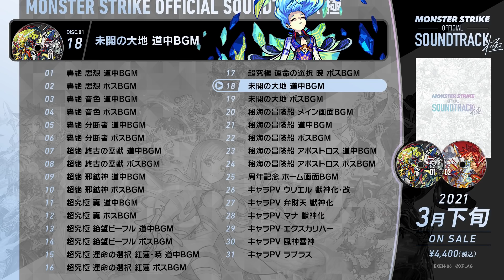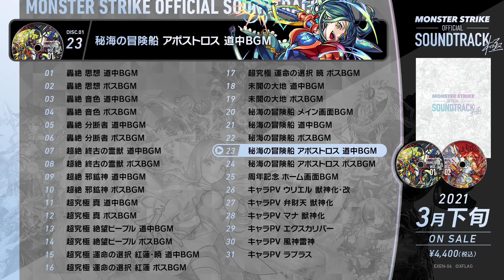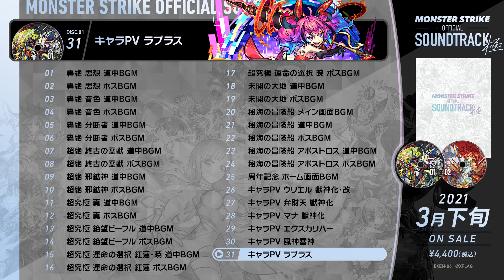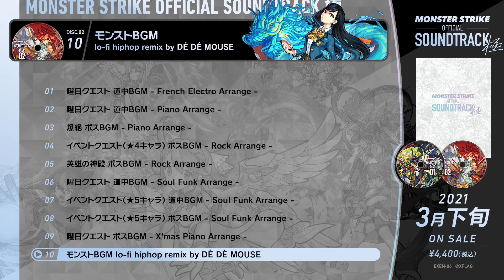【モンストBGM 試聴動画】「モンスターストライク オフィシャルサウンドトラック 極」【モンスト公式】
モンストの「オフィシャルサウンドトラック」第２弾予約受付中！
「MONSTER STRIKE OFFICIAL SOUNDTRACK」の発売から約2年。轟絶シリーズや未開の大地、秘海の冒険船などのゲーム内でしか聞けないBGMから、獣神化や新キャラ登場の興奮や感動を再び楽しめるキャラPVBGMなど全41曲を収録した、オリジナルサウンドトラック第２弾です。
〜商品情報〜
MONSTER STRIKE OFFICIAL SOUNDTRACK 極
価格：4,400円（税込）
3月下旬発売予定
↓CD詳細はこちら↓
・モンスト公式お知らせ記事URL
※公式オンラインストア XFLAG STORE・ヤマシロヤ・ツリービレッジでは現在予約受付を行っております。
ご予約の際は注意事項等を必ずご確認ください。